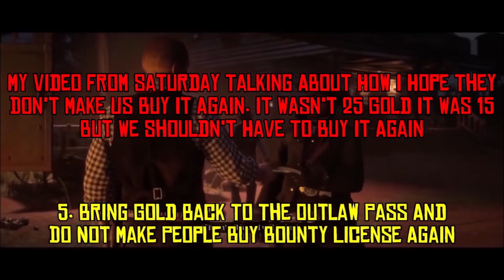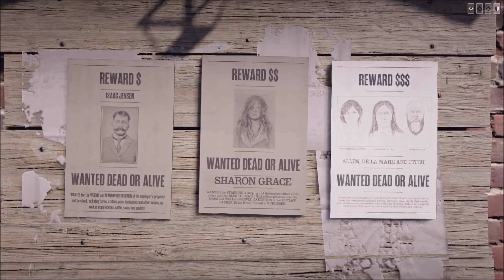The Worst Update I Have Ever Seen, Daily Challenge Rewards Cut In Half On Red Dead Online, Rant!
Me ranting about the new update in Red Dead Online and my thoughts on it.